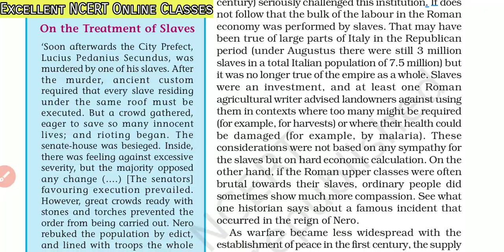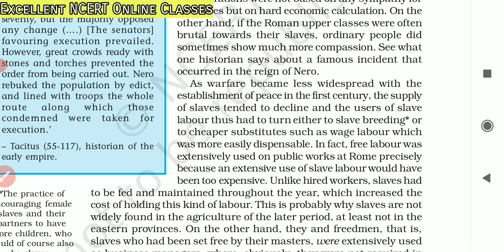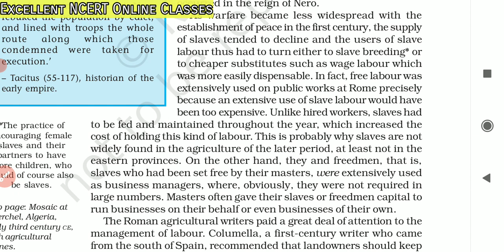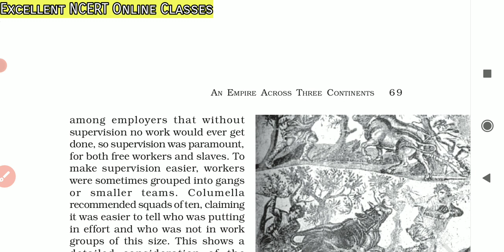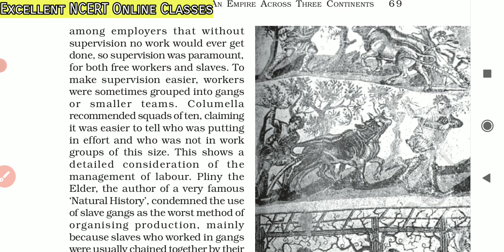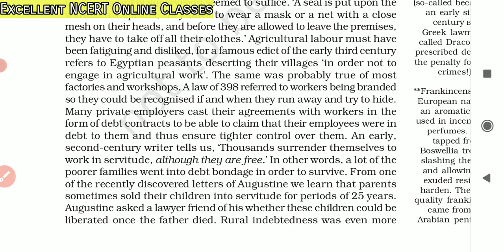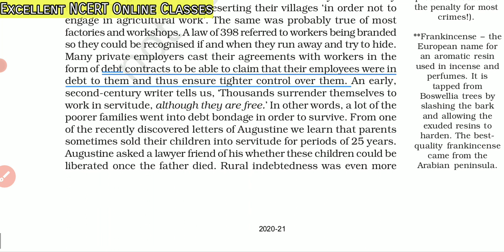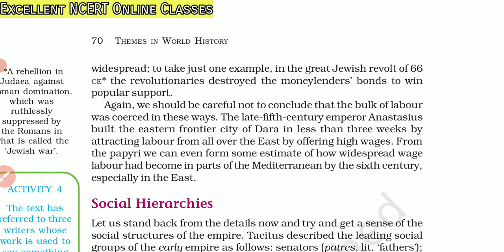part -8 An Empire across Three continents class- 11